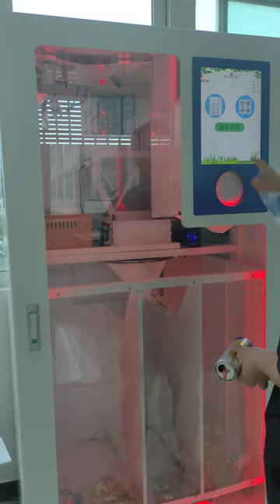Reverse vending machine for recycle plastic bottle , aluminum can and tin can .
novel transparent design,  attract traffic, promotion brand. accept plastic bottle, aluminum can, tin can , with compactor module , segregated, reward bonus point, coupon, redeen gift .  connect to the remote management software.